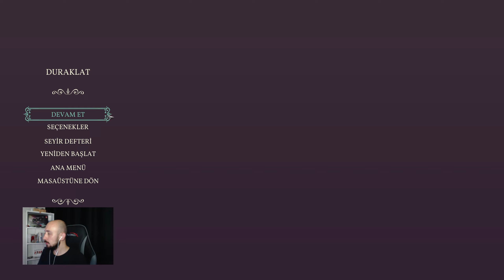İZOMETRİK SEA OF THİEVES | Shadow Gambit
17 Ağustosta çıkı yapan mimimi games in geliştirdiği Shadow Tacticsi yapan ekibin elinden tam 500 TL lik güzel bir yapım demosuna bakıyoruz bakalım neler yapmışlar dijital bakış